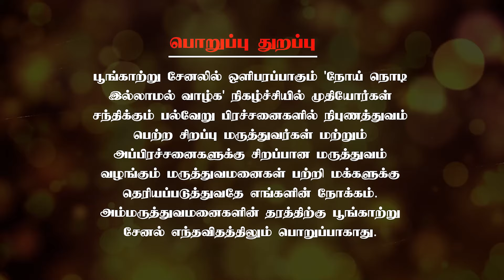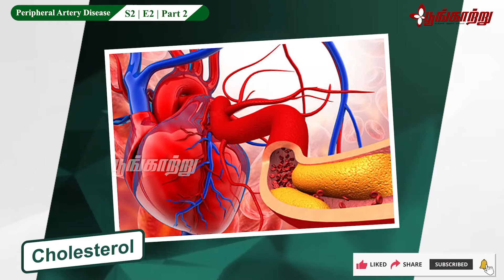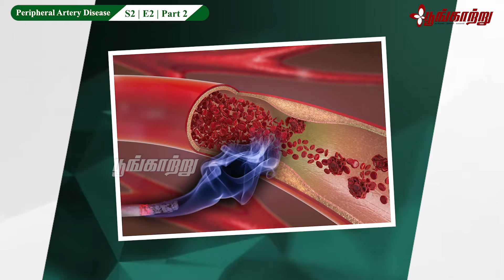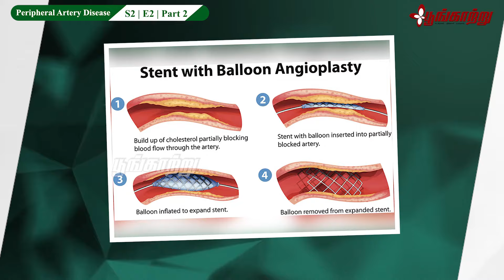நடைப்பயிற்சி செய்தால் இரத்த குழாய் அடைப்பு சரியாகுமா? | Poongaatru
இரத்தக் குழாய் அடைப்பு பிரச்சனை இருப்பவர்களுக்கு நடைப்பயிற்சி உதவுமா? என்பதை பற்றி விரிவாக Dr. தில்லை வள்ளல் அவர்கள் இந்த வீடியோவில் நம்மோடு பகிர்கிறார்.

Chennai – 600017